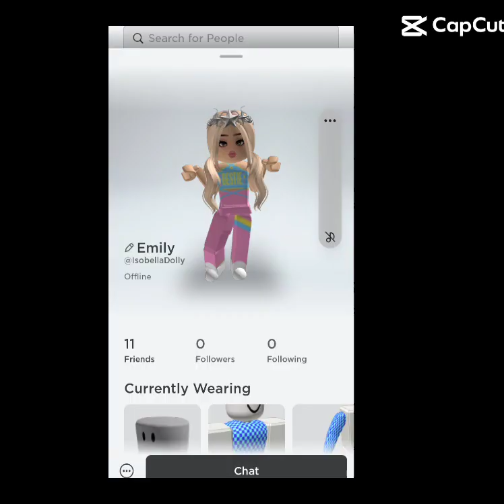how we think about each other